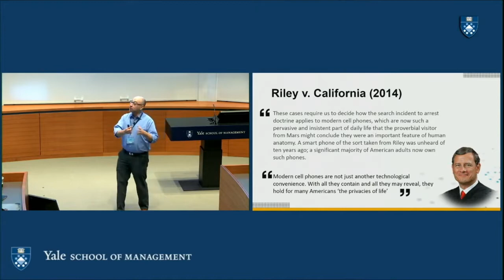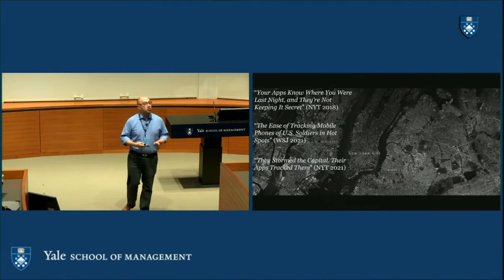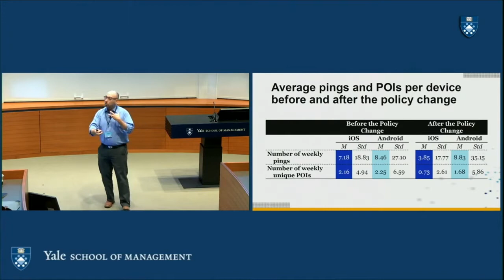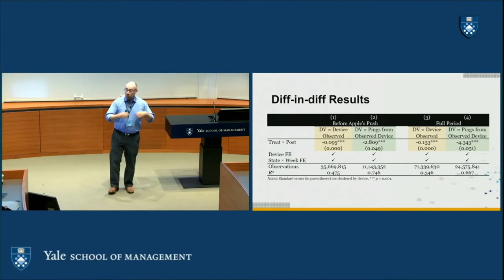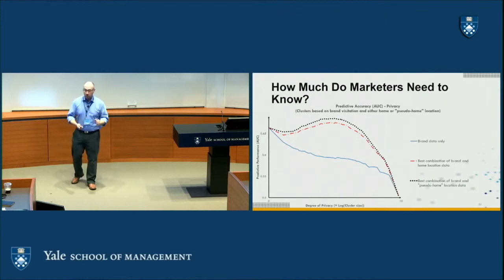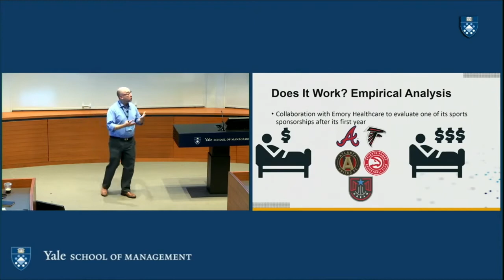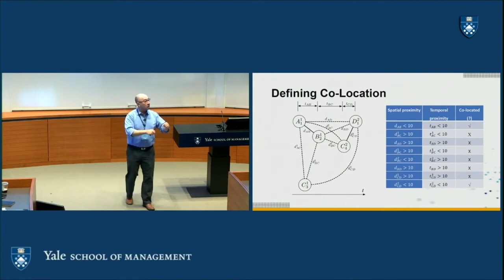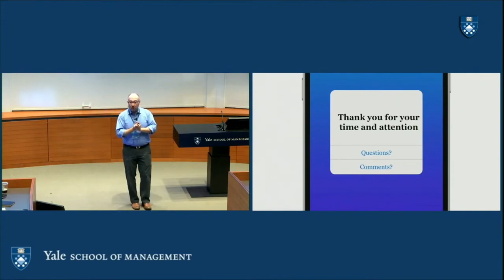On the Perils and Potential of Mobile Location Data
Mobile location data has the potential to offer considerable insight into consumer behavior. Collected from mobile devices, it offers a detailed accounting of consumers’ offline behavior, but this granular accounting of the places that consumers visit raises some concerns. Using location data that has been gathered by a commercial location data provider, David A. Schweidel, the Rebecca Cheney McGreevy Endowed Chair and Professor of Marketing at Emory University’s Goizueta Business School, will probe both what can be accomplished with such data, as well as what concerns this may bring to the forefront.